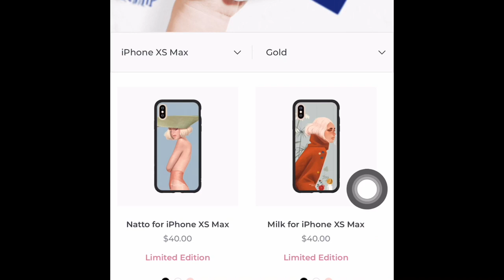Kroma Case Collection| Iphone XsMax|| ShyaCarr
Products Used- Makeup
All ColourPoppers

Music
Inter Love- Viencent Augustus